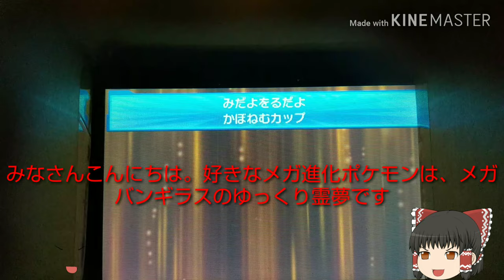最終回。ゆびをふる大会かぼねむ杯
かぼねむ杯の最終試合をお届けします。